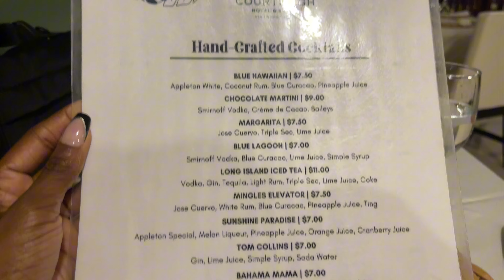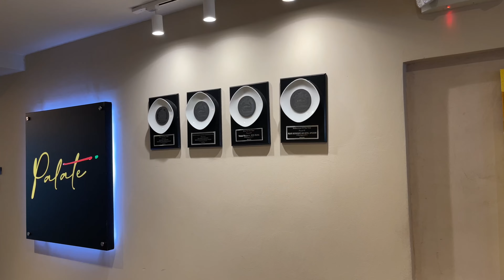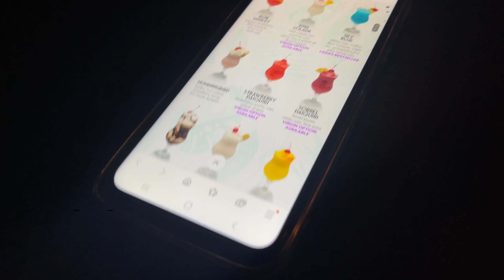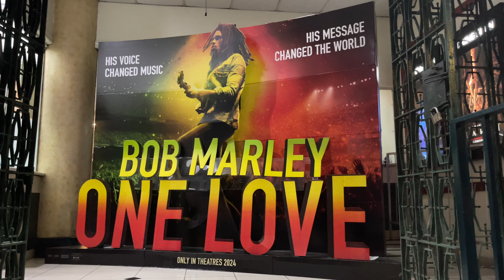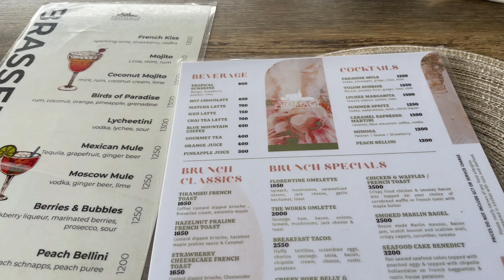weekly vlog | solo birthday dinner, bob Marley movie, brunch spot in Kingston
Hey beautiful!

Happy Pisces season! In today's vlog, I celebrated my birthday on the down low and chill this year which was what I wanted. Grateful to see year 34 :) Then we went  to see the Bob Marley movie and  If you're looking for a brunch spot in Kingston checkout Fromage Brasserie in Marketplace, Kingston.